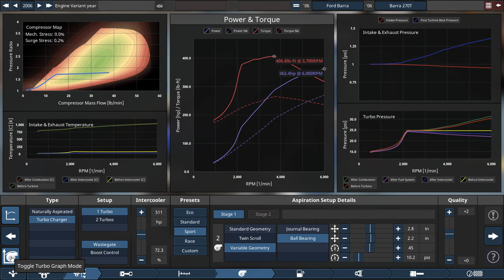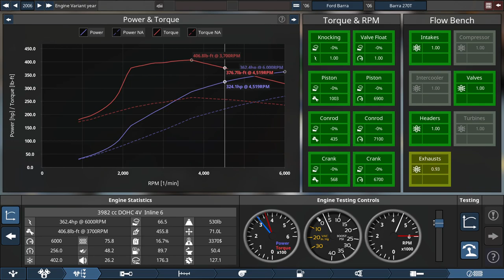Automation - Ford Barra Engine Replica